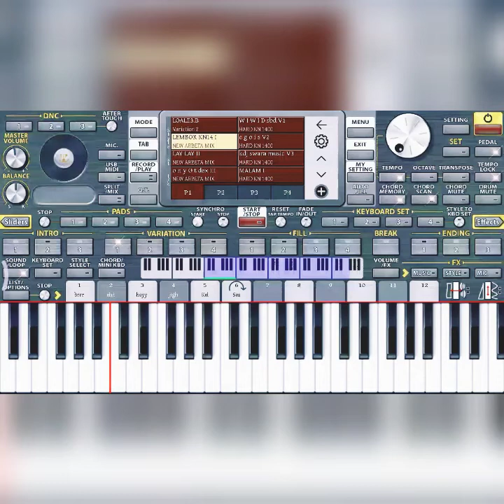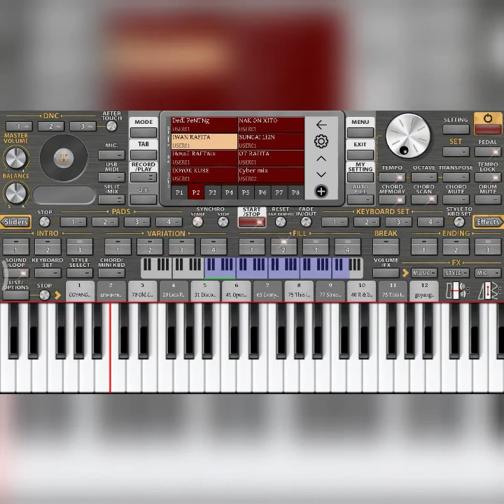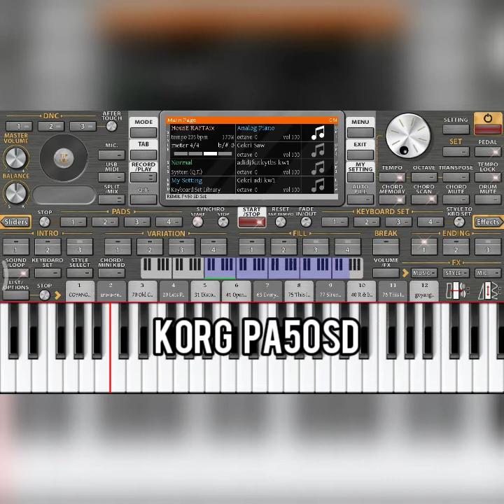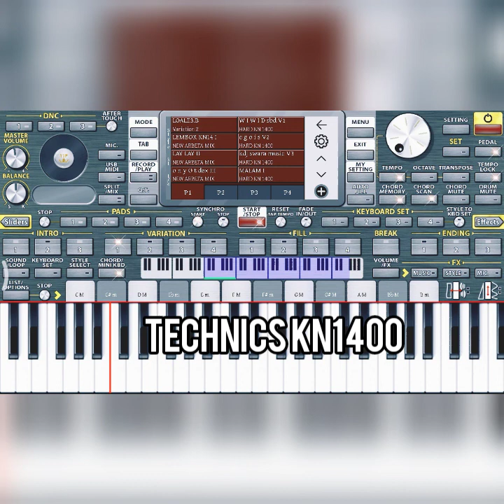Kolaborasi Remik Palembang Technics KN1400 dan KORG PA50SD Org2020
Kali ini saya mengkolaboasikan Remik Palembang Kn1400 dan pa50 versi Org 2020 maaf Jelek Waktu Penggabungan Video, 😂